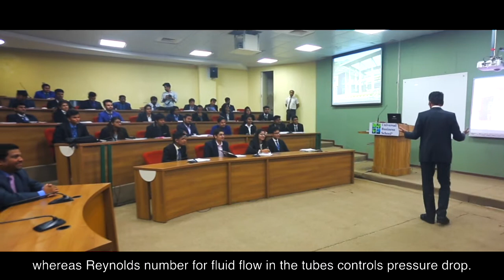What is Shell & Tube Heat Exchanger | Haresh Sippy at Universal Business School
His new book: Life & the Art of Engineering